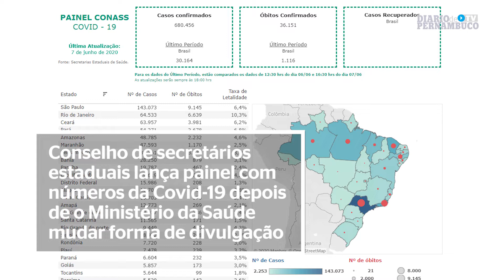Peritos voltam ao prédio onde menino caiu, nova plataforma para casos de Covid-19 e São João virtual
Nova perícia é feita no prédio de onde o menino Miguel Otávio, de 5 anos caiu do nono andar na semana passada, conselho de secretários de saúde lança painel independente para divulgar casos de coronavírus depois de o Governo Federal mudar divulgação dos números da pandemia e o Recife anuncia festa de São João virtual com centenas de atrações. Veja o que foi
notícia nesta segunda-feira no Diario de Pernambuco.

Leia as notícias completas:

Caso Miguel: Peritos vão novamente ao edifício onde menino morreu

Conselho de secretários estaduais lança painel com números da Covid-19

Reabertura parcial do comércio provoca aglomerações no Centro do Recife

São João do Recife terá ações virtuais, shows itinerantes e mais de 420 apresentações

Municípios pernambucanos seguem abolindo fogueiras e fogos nos festejos juninos